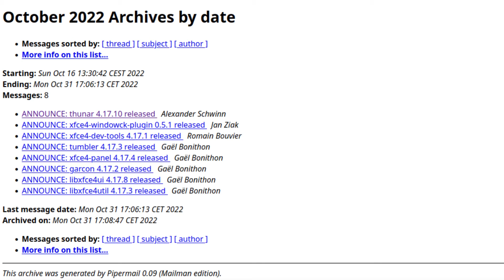XFCE 4.18 Apps Update For October 2022, Thunar Gets New Features